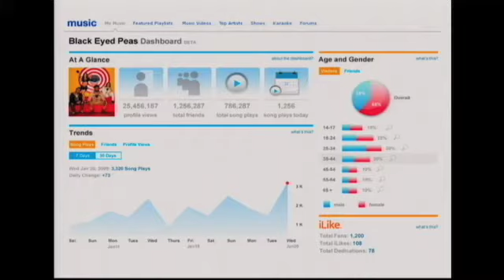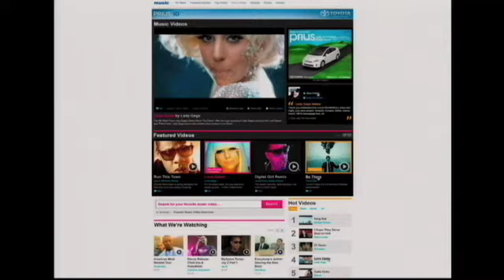Web 2.0 Summit 09: Owen Van Natta and John Battelle, "A Con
Owen Van Natta (MySpace),
John Battelle (Federated Media Publishing),
 "A Conversation with Owen Van Natta"